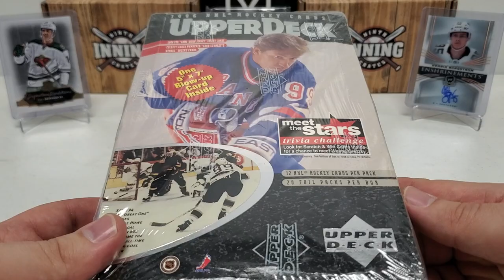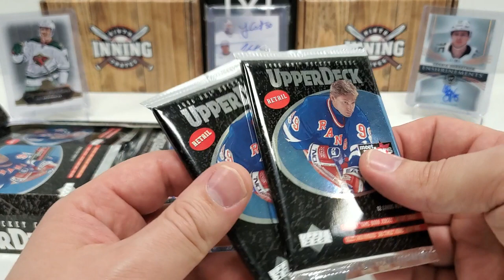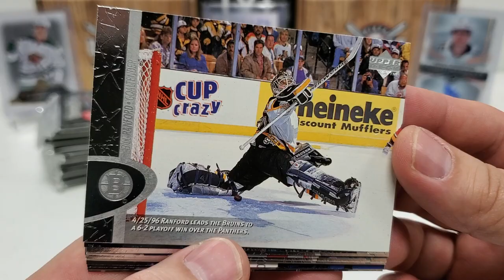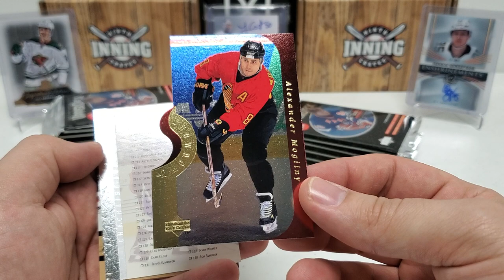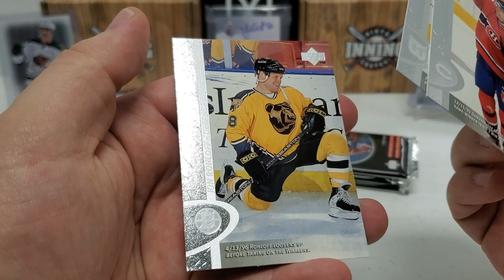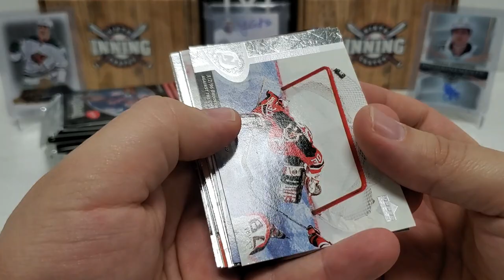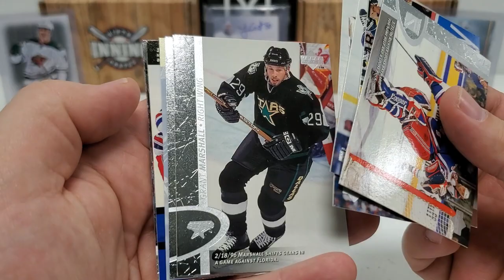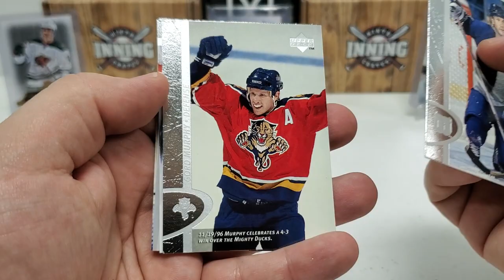Turn-back Tuesday: 1996-97 Upper Deck Series 1 Hockey...MEMORY LANE!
Breaking a retail box of 1996-97 Upper Deck Series 1 Hockey for this week's Turn-back Tuesday!  Thanks!

*Remaining needed packs: 2002-03 Series 1 and 2003-04 Series 1

Mail:

Growin' The Hobby
Natrona Heights, PA 15065